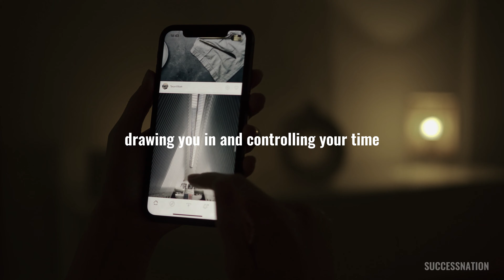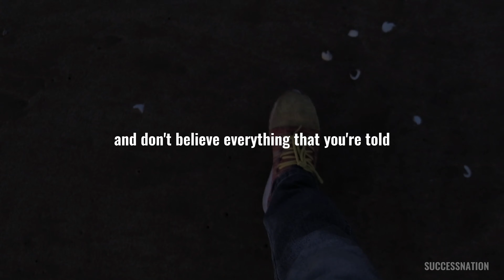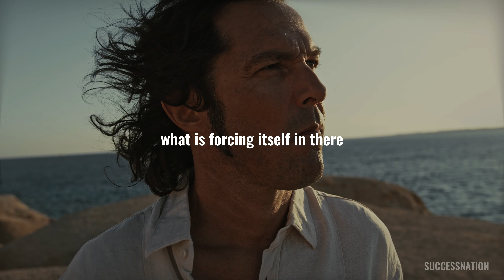Jocko Willink - WHAT'S STOPPING YOU - Best Motivational Speech Ever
Best Jocko Willink Motivational Speech Ever

Speaker:
Jocko Willink